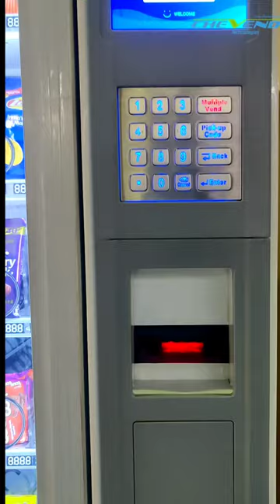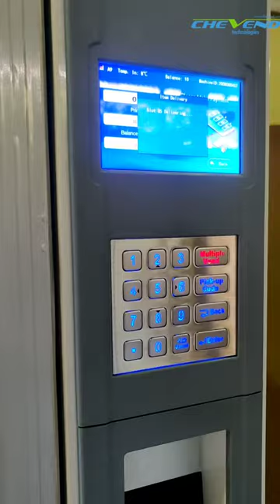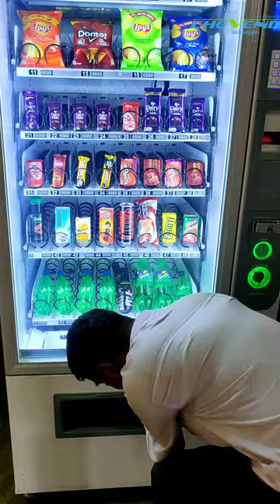Snack & Cold Drink Combo Vending Machine 4 Wide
Chevend Technologies is a manufacturer of vending machines given as below
Mask vending machine, sanitary pad vending machine,
Mobile phone vending machine
It peripheral vending machine
Mobile charging kiosk
Automatic snacks machine..
Etc..

About Us
CHEVEND TECHNOLOGIES PVT. LTD is a part of the prestigious Chevron Metal Products Group.
Chevend are the proud pioneers of the Automatic Vending Concept in India. Having diversified into related are Chevend now serves customers across the country.

 Chevend has India’s most experience team supporting and working with customers in the Vending, Kiosks, Banking and Ticketing, etc segments. We offer Vending Machines, Payment Mechanisms, Thermal Printers, Cleaning Cards, etc.
With its extensive experience in design and development Chevend offers a wide range of products, solution and services. Chevend also partners with renowned international organisations in this field.

chevend technologies other products as below,